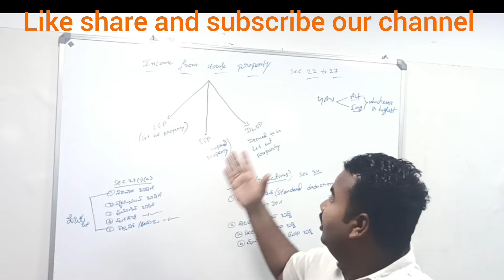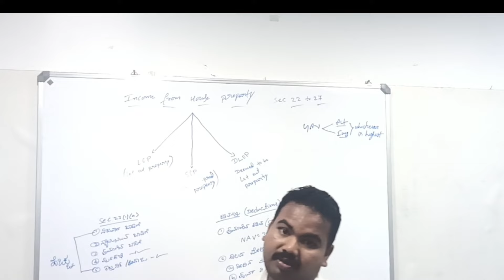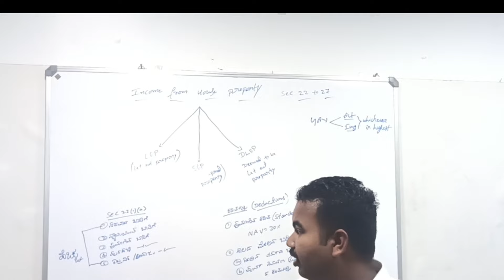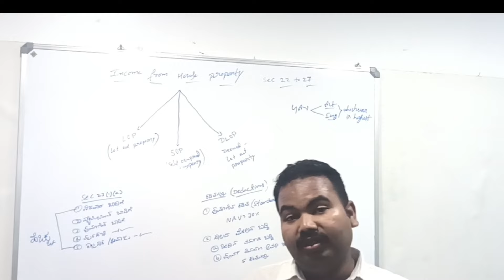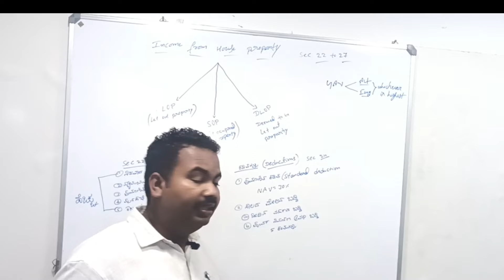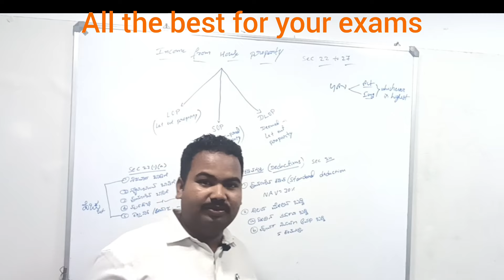law of taxation income from house property sec 22 to 27